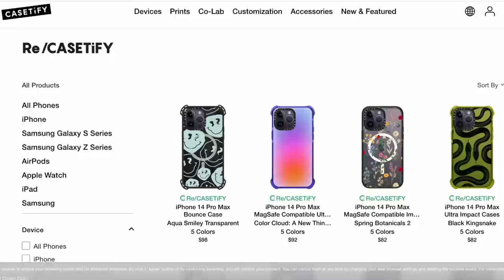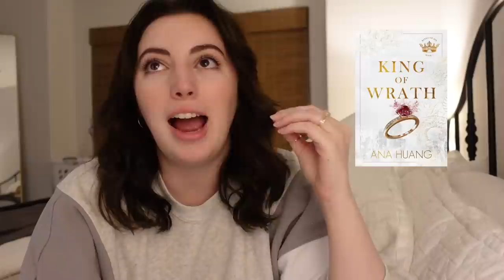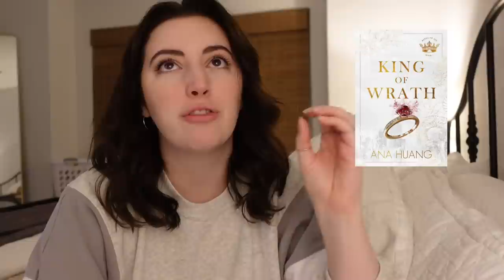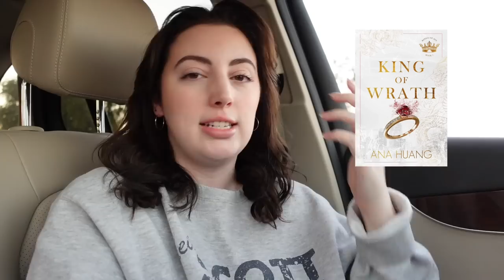i can't believe i found 2 NEW 5⭐️ favorites | Kindle Unlimited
Whether you’re upgrading your iPhone or not, head to casetify.com for their latest iPhone 14 Impact Case Series, as well as their cases for iPhone 13 or earlier devices! today to get 15% off your order!

Books I Talked About:
King of Wrath
Quarterback Sneak